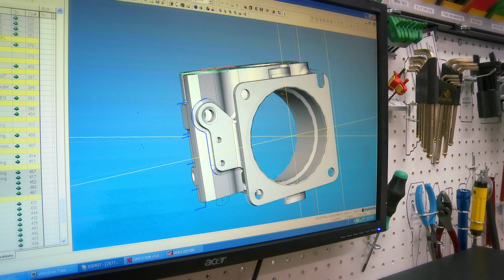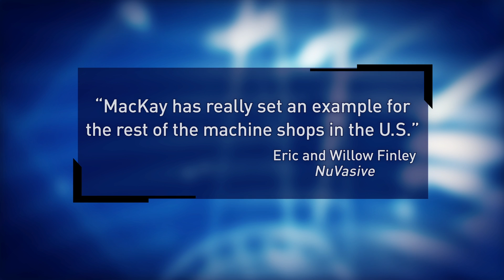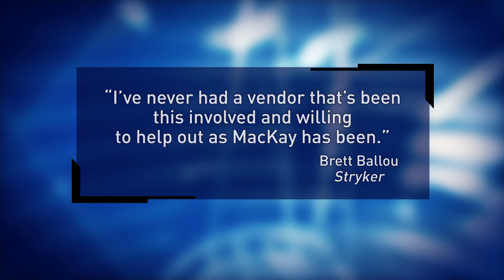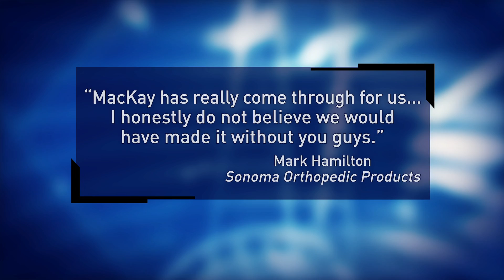An Introduction to MacKay Manufacturing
MacKay Manufacturing is a precision machine shop that thrives on close tolerance, challenging work. Customers in aerospace, semi-conductor, medical and other industries trust MacKay to meet and exceed their project specifications from initial set-up to shipping of the finished product. Over 50 years of manufacturing expertise is inherent in everything we produce, while delivering exemplary process and documentation control on each project.